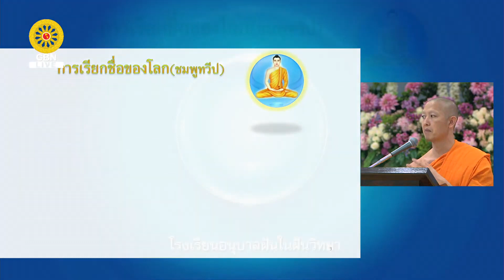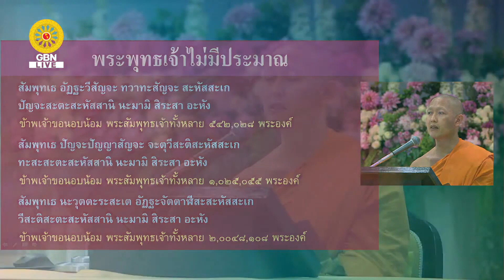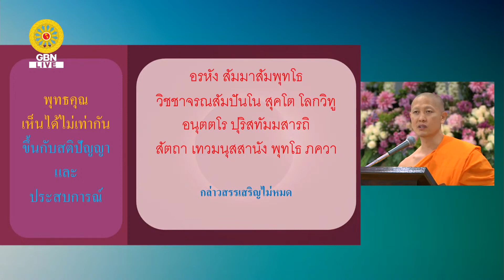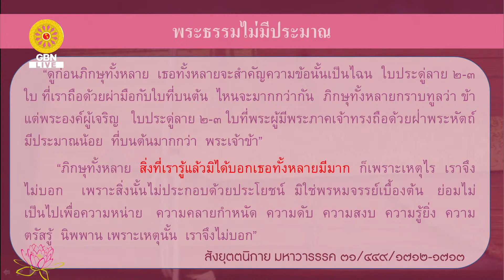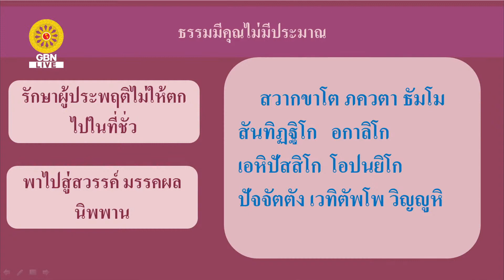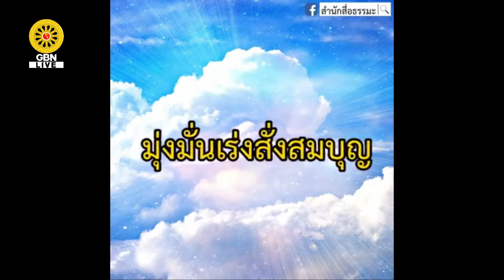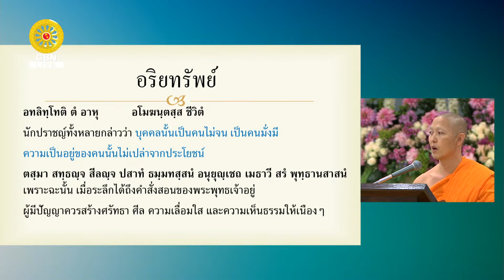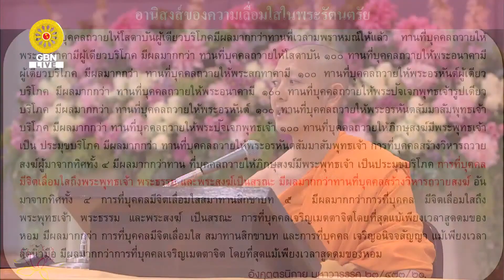20210131 ความเลื่อมใสในพระรัตนตรัยอย่างไม่มีประมาณ โดย พระมหาวุฒิชัย วุฑฺฒิชโย ป.ธ. 9